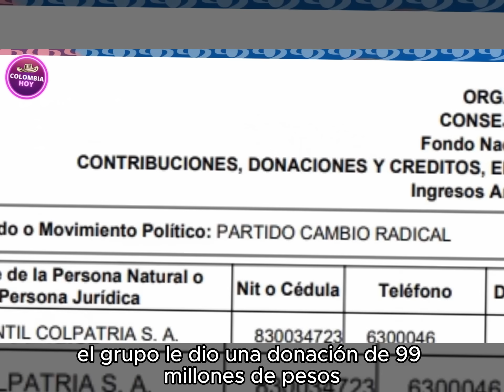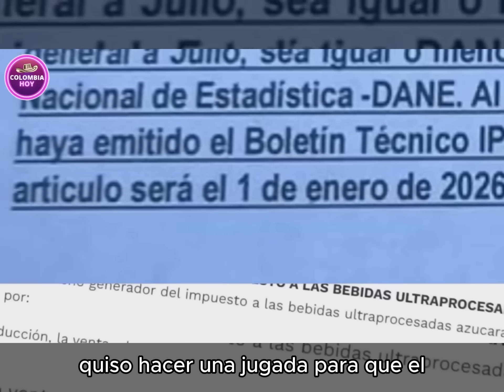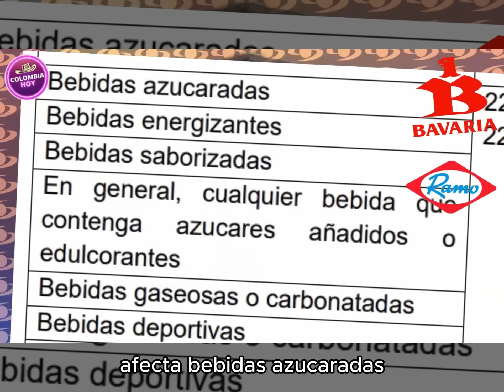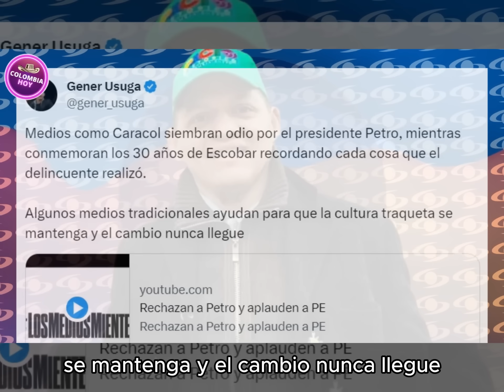Gener Usuga le cantó la tabla al canal Caracol